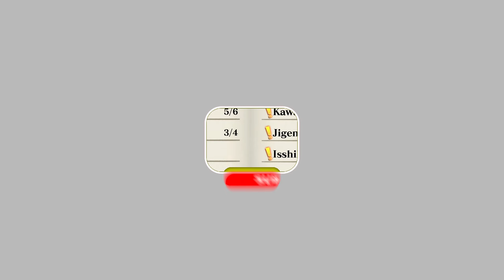Naruto X Boruto Ultimate Ninja Storm Connections | Hagoromo Otsutsuki (DLC Pack 1) Gameplay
Naruto X Boruto Ultimate Ninja Storm Connections Gameplay Walkthrough PC No Commentary 1440p 60fps HD let's play playthrough review guide

⭐️ DESCRIPTION ⭐️

This DLC contains a new character for NARUTO X BORUTO Ultimate Ninja STORM CONNECTIONS, as well as various other content to enhance your playing experience.

Includes:
• Character: Hagoromo Otsutsuki
• Combination Secret Technique:
Source of Ninshu (Hagoromo x Indra x Ashura)
• Matching Voice x 12
• Ninja Info Card Image x 5